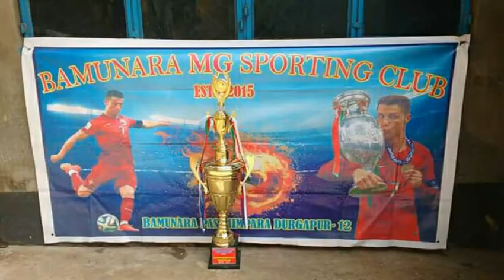Chanuga_main_tujhe_hardam_tu_meri_tumeri_zindagi..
Bamunara MG Sprouting Club